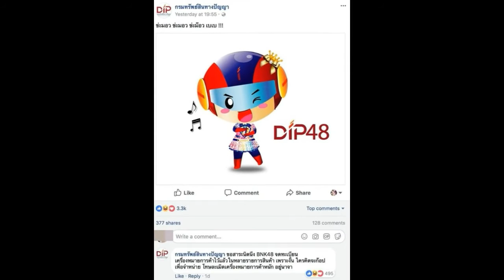กรมทรัพย์สินทางปัญญา เตือนเรื่องลิขสิทธิ์ BNK48 ถ้าละเมิด ค่าปรับไม่ใช่เล่นๆ